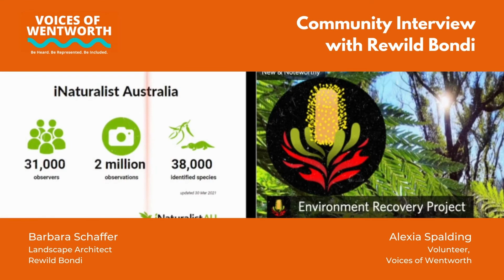Voices of Wentworth - Community Interview - Rewild Bondi with Landscape Architect Barbara Schaffer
Have you heard of rewilding?

Imagine if our grass verges were all mini habitat gardens, collectively creating a green corridor for our smallest native species, alive with birds, bees and butterflies doing their part for the wellbeing of our environment and our communities.

Like mini urban forests...

Landscape Architect Barbara Schaffer shares her passion and vision as she chats to Voices of Wentworth about Rewild Bondi, the community group she’s recently launched with the support of the Waverley Council Small Grants Program and the Jewish Sustainability Initiative

Barbara’s wild mission is to transform the nature strips of North Bondi from grass to vibrant native gardens, providing habitat to nurture biodiversity, and creating a place for locals to come together to admire the beauty of it all!

We hope you’ll be inspired to reimagine our smaller public spaces and perhaps take up this initiative in your own suburb, ultimately re-greening our city, one verge at a time.

Bravo Barbara and Rewild Bondi!